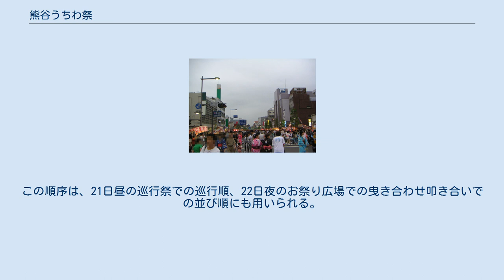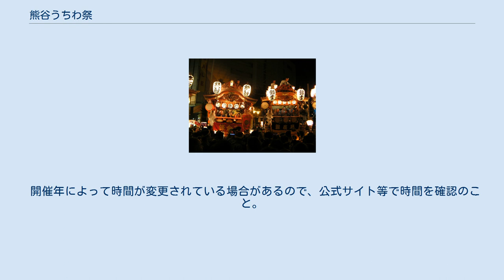熊谷うちわ祭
祇園祭・天王祭
熊谷うちわ祭（くまがやうちわまつり）は、毎年7月19日から23日にかけての5日間（一般向けは20日から22日の3日間）に開催される埼玉県熊谷市鎌倉町にある八坂神社（愛宕八坂神社）の例大祭である。
明治時代に祭りに合わせて渋団扇（表面に柿渋を塗った丈夫な団扇）が配られたことからこの名がついた。
 山車と屋台（八木橋百貨店前） 開催中の市街地（車両通行止め中の国道17号） 「関東一の祇園」と称される。
 京都八坂神社から勧請し、現在の市内鎌倉町にあった愛宕神社へ文禄年間（1590年代）に合祀された熊谷の八坂神社の祭礼である。
 山車6台・屋台6台が、賑やかな熊谷囃子（近年、関係者は「お囃子は日本一」であると自負している）を鳴らしながら市街地を練り歩く巡行を中心とした祭りであり、連日国道17号を含む中心市街の大部分に交通規制が敷かれる。
直径30cm程度の大音量の鉦を用いる囃子、2台以上の山車・屋台を向き合わせる・並べるなどして囃子を競う「叩き合い」に特色がある。
期間中、行宮・商店を始め街中の至る所で団扇が配られることからの名であり、特に団扇を用いた催事があるわけではない。
 熊谷花火大会・とうろう流し・雪くまなどと共に熊谷の夏の風物詩であり、熊谷市最大の行事である。
 現在の祭の形においても、江戸時代・明治時代に確立された数々の行事の原型が残されていることが明らかとなり、2012年3月30日付で、『熊谷八坂神社祭礼行事』として、熊谷市指定無形民俗文化財に指定された。
 2020年及び2021年は、新型コロナウイルス感染拡大の影響で一般向け行事が自粛され、必要最低限の関係者による神事（疫病退散祈願）のみを行う。
また、これに伴い2020年の年番町（荒川区）及び大総代は、2021年も続けて執り行う。
 寛延3年（1750年）4月、熊谷宿の町民109名が、それまで寺社ごとに行っていた夏祭りを全町合同で行うことを町役人に願い出て許可されたことから、町を挙げての夏祭りが始まった。
これを受けて初代の「御用番」（祭事係）となった6名は現在でも「草分け六人衆」として敬われ、その功績を称えて行宮に家名入りの提灯が掲げられる。
当時の御用番には旧家の者のみが就任でき、町人ながら町役人と同等の権限を与えられたと伝えられる。
 当初の形態は神輿祭りであったが、その神輿が焼失したため、祭りは一旦衰退する。
しかし天保元年（1830年）に神輿が新調されると、再び活気を取り戻した。
この頃、祭りの期間中に各商家が疫病除けの赤飯を客に振る舞うようになり、「熊谷の赤飯振る舞い」が名物となったとされる。
 1891年、本町三四（現・第二本町区）の菓子舗「中家堂」初代店主・中村藤吉が、東京神田の紺屋が所有していたとされる山車を購入した。
これ以降、鎌倉区（1894年）・本町一二（現・第一本町区；1898年）・筑波区（1902年）・仲町区（1906年）が順次山車・屋台を建造・購入し、元来の神輿祭りは、現行の山車・屋台の巡行を中心とする祭りに変貌した。
同じ頃、以上の「五ヶ町」が回り番で年番町となり、祭りの統括を行う慣習が定着した。
 市街地の拡大等に伴い、弥生町区（1924年）を皮切りに、本石区・石原区（1933年、市制施行を機に）、銀座区・荒川区・伊勢町区（年不明）、桜町区（1979年）が順次祭りに参加するようになった。
年番を担当する町区は、前記「五ヶ町」に銀座区・弥生町区・荒川区を加えた「八ヶ町」に拡大した。
 “1902年頃より料亭「泉州」が、手間のかかる赤飯に替えて、店名入りの渋団扇を配ったところ、当時の生活必需品とあって好評を博し、他商店が追随した。3銭の買い物に対しても5銭の団扇をサービスし、「買い物は熊谷のうちわ祭の日に」と言われるようになった”というのが定説となっている。
うちわが採用された理由は、「泉州」主人が修行で東京に居たときにうちわが飛び交う日本橋小舟町の天王祭を見た影響とされる。
最初に「泉州」が配った渋団扇は、東京日本橋小舟町の団扇扇子舗「伊場仙」製のものであったとされる。
団扇が赤飯にとって替わった時期については、江戸時代の内とも明治時代中期とも言われるが、確たる資料は現存しない。
 火起こしなどに使われた渋団扇は既に生活必需品ではなくなったが、祭りの名称とあって、期間中に団扇を配布する習慣は健在である。